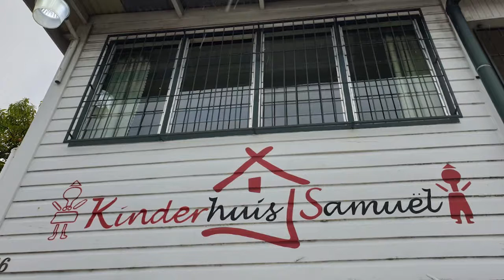In Gesprek Met BOJ Hair & Beauty DEEL 2 210819